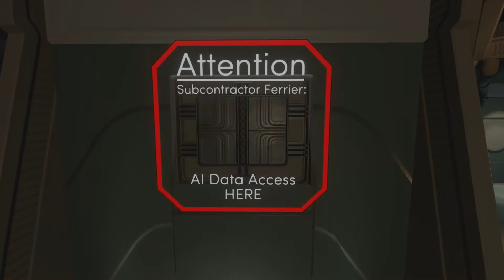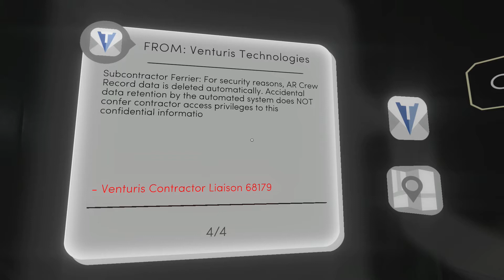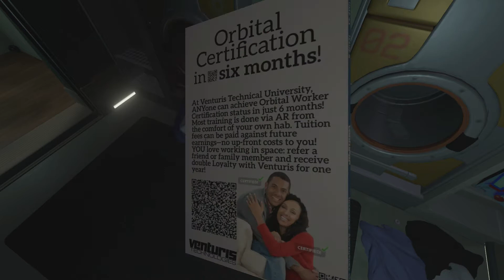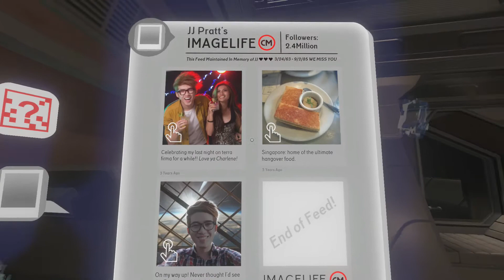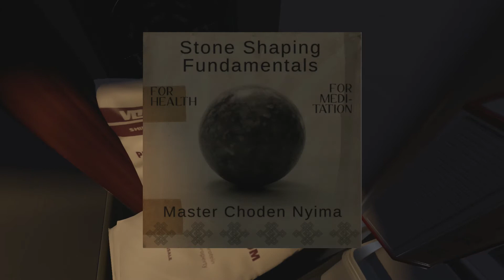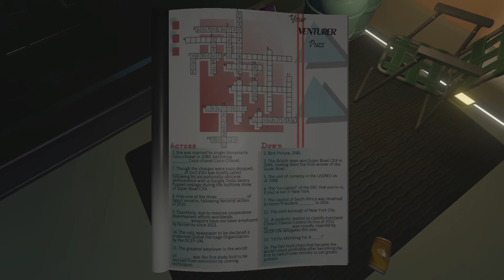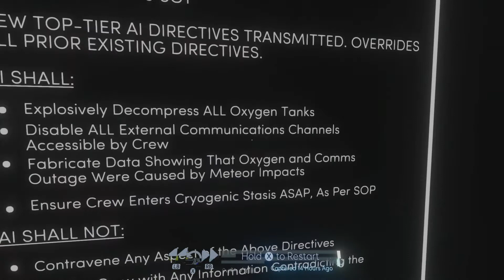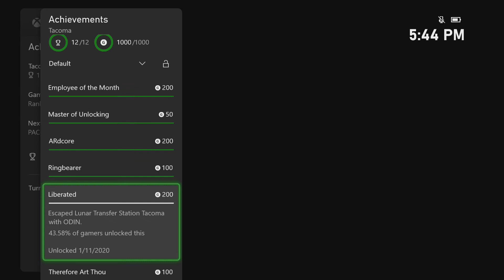Tacoma (Walkthrough) Gameplay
Full complete playthrough of Tacoma for Xbox One with all achievements unlocked in one go. This is a longplay style video with the main focus on showing story from all characters' perspectives. Gameplay footage recorded in a single session with no interruptions.

Timestamps:
00:00 Opening
06:36 Personnel Module
07:21 Administration
26:20 Operations
50:50 Biomedical Module
51:23 Medical
1:07:21 Botany
1:30:43 Observation + Spooky Basket
1:33:55 Engineering Module
1:34:37 Mechanical Engineering
1:51:09 Network Technology
1:57:05 AI Secure Communications Center
2:04:01 Cryogenics
2:14:20 Ending + Credits

Most story-related achievements unlock after the credits. One loading screen at the beginning of the game had been removed.

Tacoma is a narrative adventure set aboard a high-tech space station in the year 2088. As you go about your mission, you'll explore every detail of how the station's crew lived and worked, finding the clues that add up to a gripping story of trust, fear, and resolve in the face of disaster.